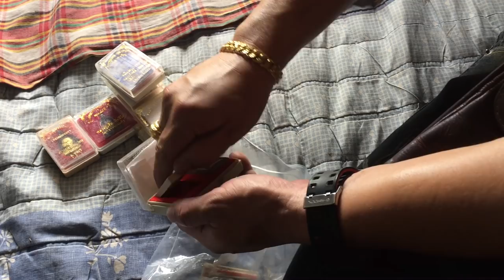ซื้อให้รู้ซอยตามรอย น็อตเจมส์แบงค์ 8 กุมภาพันธ์ 2561 ตอน คอนเทนต์นั้นหายากต้องลำบากบนที่นอน